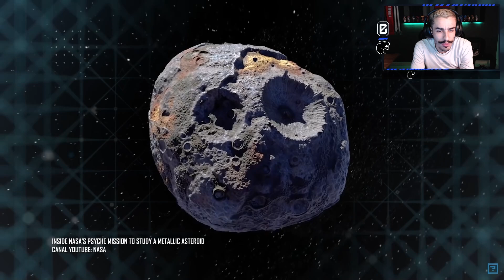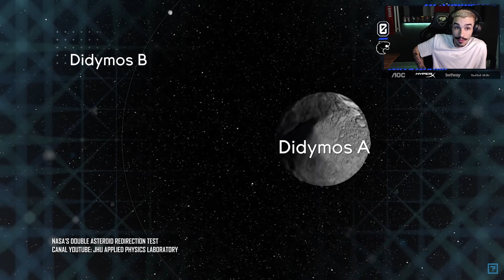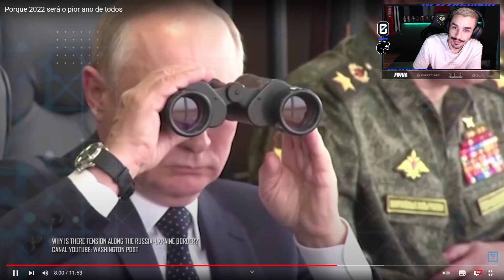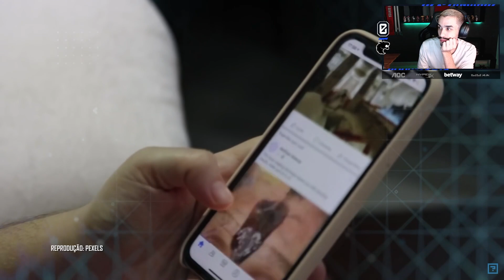ESTAG REAGE: PORQUE 2022 SERÁ O PIOR ANO DE TODOS? | Cortes do Estagiário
Salve, família!

Twitter e Instagram do editor: @pedrofariah7